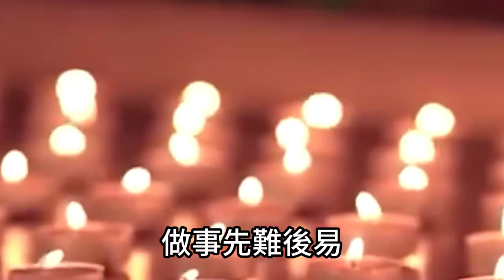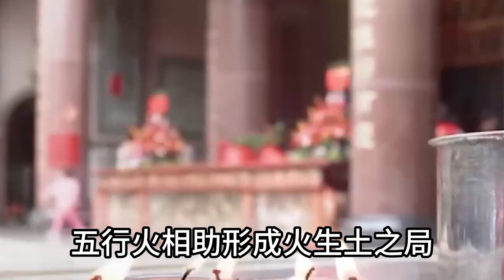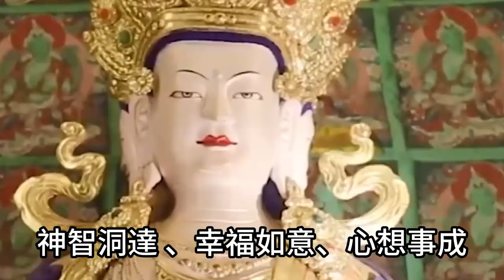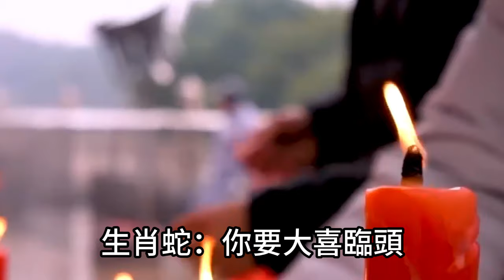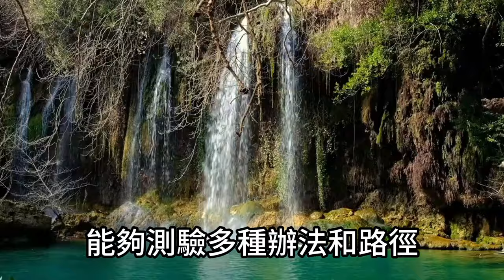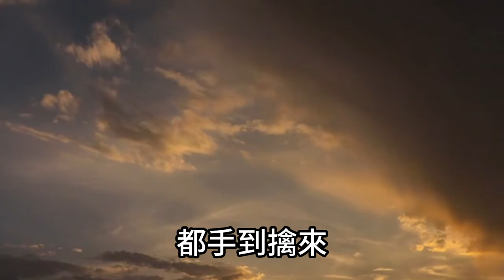財氣滾滾來！四大生肖遇貴人提拔！升職加薪年入百萬！大賺特賺數錢數到手軟！運勢 風水 佛教 生肖 发财 横财 【佛之緣】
財氣滾滾來！四大生肖遇貴人提拔！升職加薪年入百萬！大賺特賺數錢數到手軟！